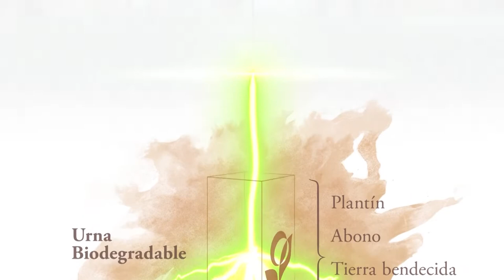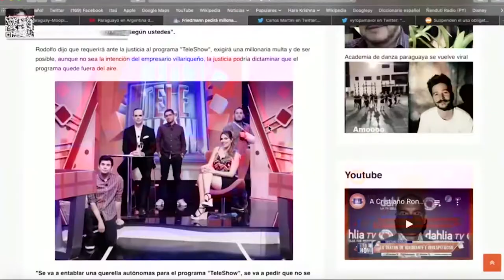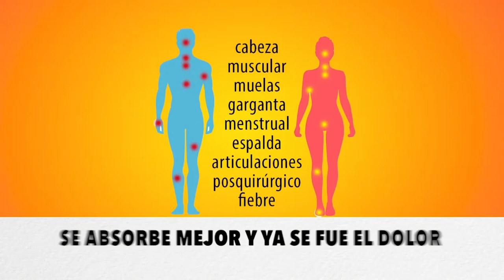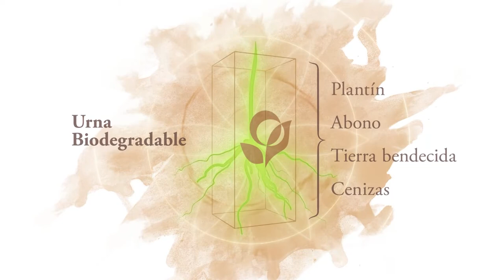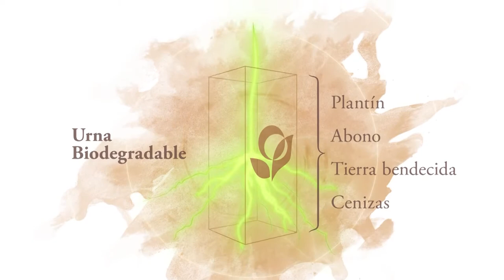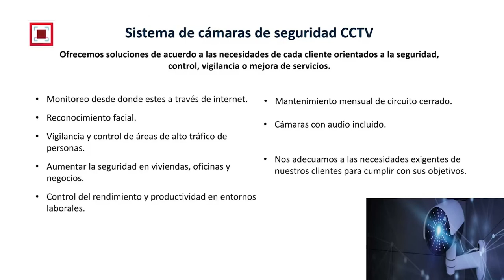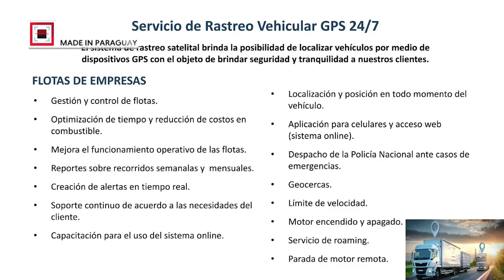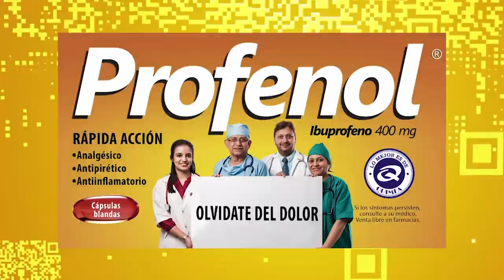Especial de Año Nuevo de Made In Paraguay - Momentos destacados del 2021